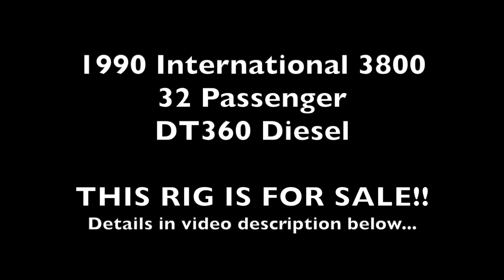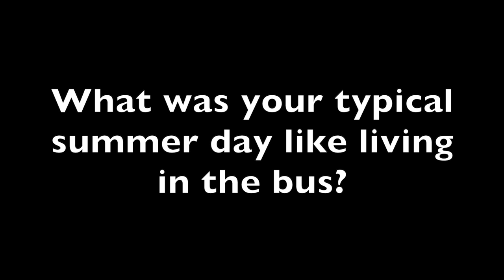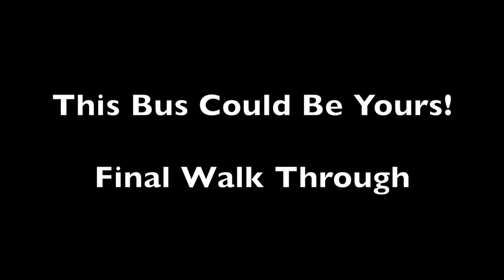Shorty School Bus Built for Full-Time Travel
To see the rig buildout process and to contact the owners, please

Hey Everyone! I would like you to meet my friends Cody and Ellen, the owners of Auburn the Bus, who lived in it full-time when they moved to Gunnison, CO. Recently Cody and Ellen bought a house so they are interested in selling Auburn to the right owners. Price: $9,500.00.